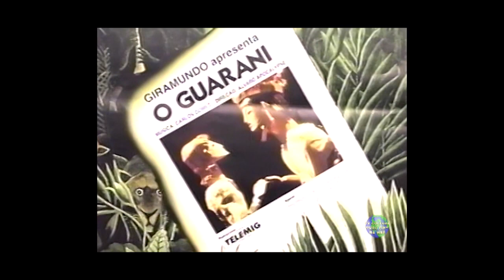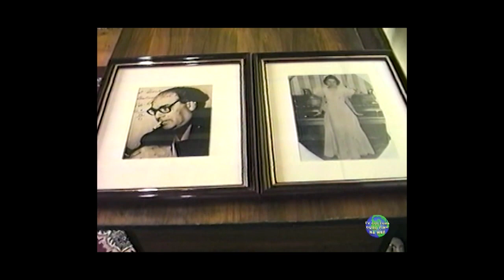Campanha de Vacinação, Inauguração Teatro Municipal, Carteira OAB, Escola de Musica, Grupo Giramundo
Ouro Fino Jornal da Cidade nº 184 -
Nota esportiva; Campanha de vacinação do IMA, Nota Inauguração do Teatro Municipal, Entrega da carteira da OAB a novos advogados, Doação de quadros para a escola de musica, Grupo Giramundo em Ouro Fino
Apresentação: Suzete Galvão - Reportagens: André Coldibelli, Jota Barbosa, Felipe
Entrevistas: Glênio C. Dias, Sidney Almeida, Carlos Roberto Margini Jr,  Ligia P. Apocalypse, Cláudio Mendonça Jr, Luiz Fernando Vitral